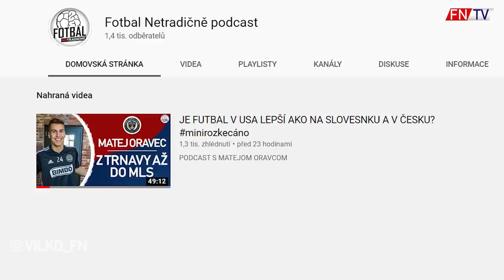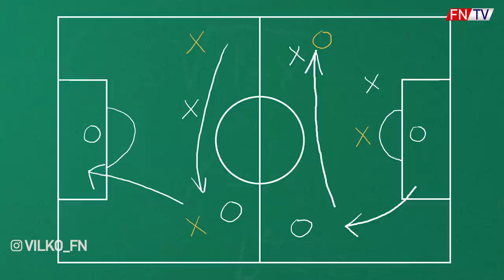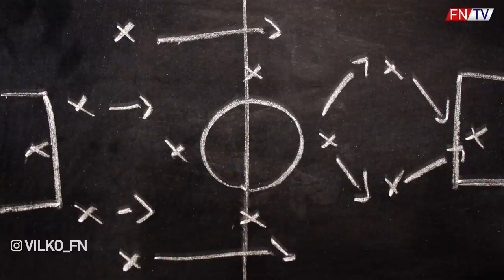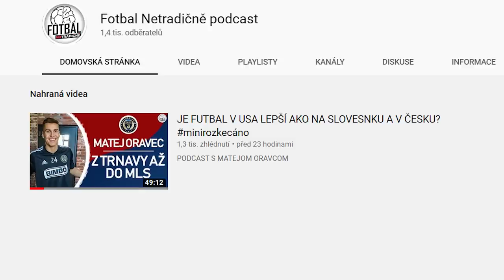NAJLEPŠIA REPREZENTÁCIA NA SVETE #2